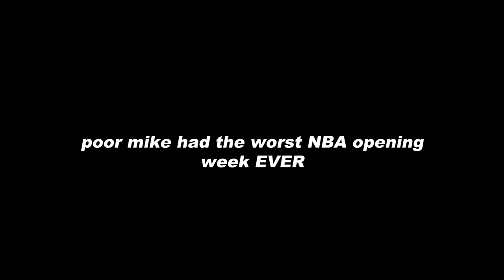The Ultimate Mike Montage *HIGH ASF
3K LIKES FOR P
LIKE UP ‼️